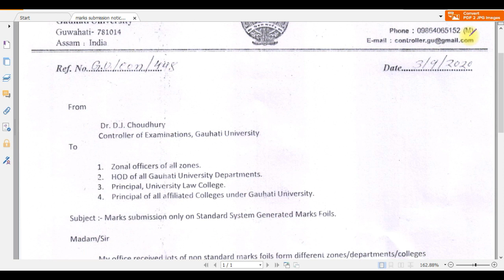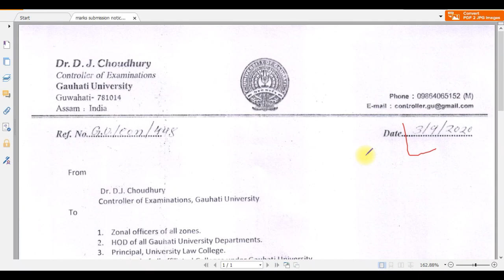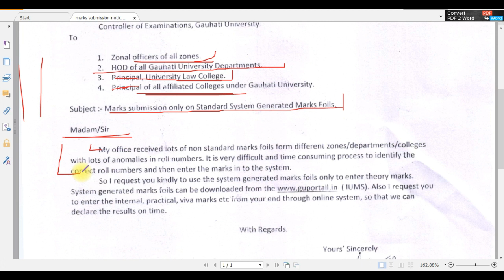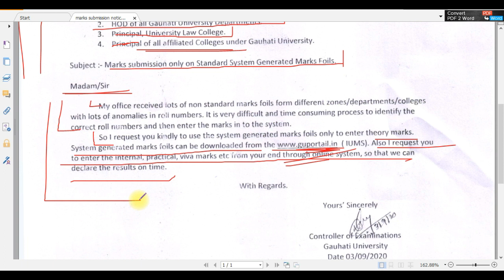Gauhati University Latest Notification | NOTICE ON MARKS SUBMISSION!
নমস্কাৰ বন্ধুসকল,
আপোনালোকক “E-Pathshala”  পৰিয়াললৈ স্বগাতম জনাইছো। “E-Pathshala” এটি শিক্ষামূলক YouTube চেনেল। এই চেনেলটোৰ জৰিয়তে আপোনালোকৰ সৈতে বিভিন্নধৰণৰ শিক্ষামূলক বিষয়ত আলোচনা কৰিব চেষ্টা কৰো। বিভিন্ন ধৰণৰ নিয়োগ বাৰ্তাৰ লগতে অসম তথা অসমৰ বাহিৰৰ বিভিন্ন চৰকাৰী আৰু বেচৰকাৰী চাকৰিৰ লিখিত পৰীক্ষাসমূহৰ বাবে বিভিন্ন Video তৈয়াৰ কৰি আহিছো আৰু আগলৈও আপোনালোকৰ বাবে এনে Video তৈয়াৰ কৰা হব যাৰ জৰিয়তে আপোনালোকে বিভিন্ন প্ৰতিযোগিতামূলক পৰীক্ষা যেনে SSC, APSC,UPSC, NET, SLET, CTET, TET, আদিৰ বাবে নিজকে প্ৰস্তুত কৰিব পাৰে।
E-Pathshala এটা অকল YouTube চেনেলে নহয়। এইতো এটা পৰিয়াল আৰু আপোনালোক এই পৰিয়ালৰ এজন এজন গুৰুত্বপূৰ্ণ সদস্য। আপোনাৰ সহায় অবিহনে এই পৰিয়ালতো অসম্পূৰ্ণ।
ধন্যবাদেৰে
    জয়দীপ কলিতা